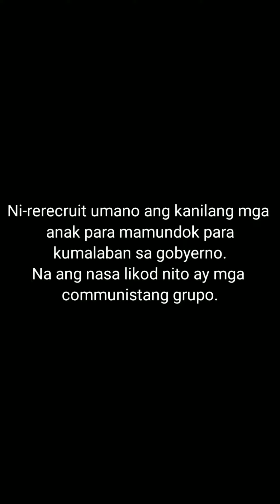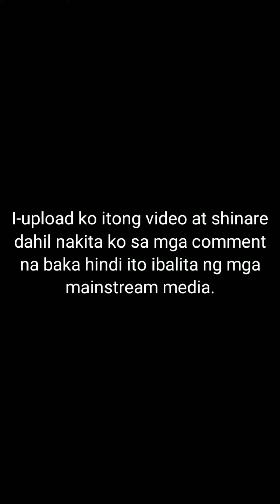Isang ina nagsalita sa harap ng PUP patungkol sa nawawalang mga kabataan